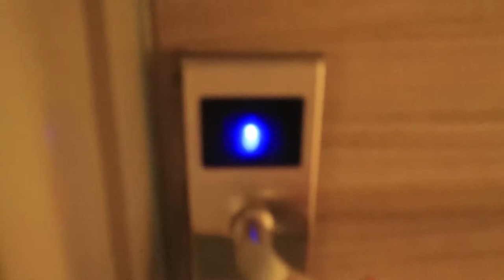SelowReview: Arosa Hotel Bintaro